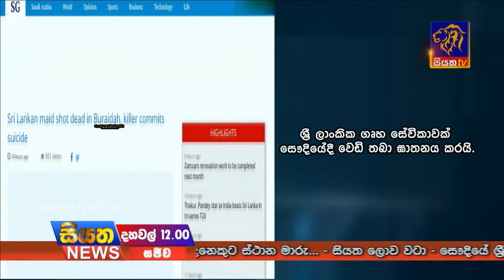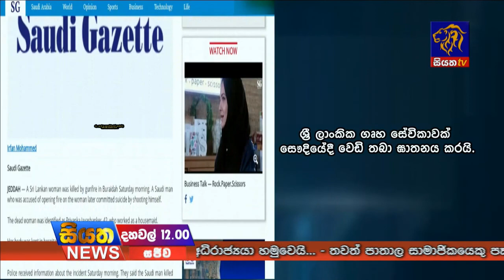Siyatha TV News 12.00 PM – 13 – 03 – 2018